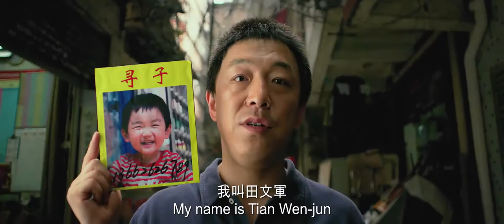[TRAILER] Dearest (Qin ai de) (2014) | reż. Peter Chan